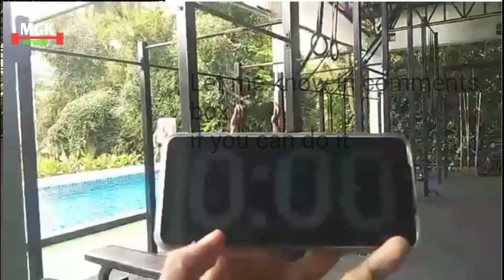90 seconds challenge pull-ups push-ups and burpee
90 seconds challenge video. in 90 seconds 10 pull-ups, 20 push-ups, 20 burpee

စက္ကန့် ၉၀ စိန်ခေါ်မှုဗီဒီယို ပါ